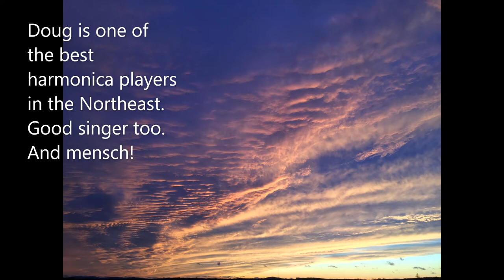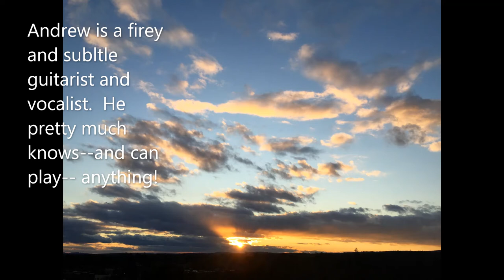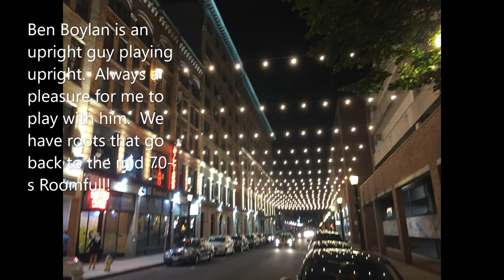theod101318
Junior Krauss & The Shakes live with Mark Hennessy on drums.